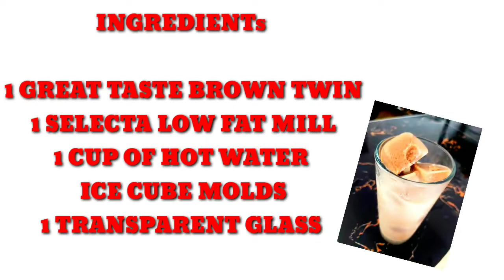COFFEE CREAMY CUBEs home made FOR COFFEE LOVERs😍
Simple HOME MADE COFFEE CREAMY CUBE
Mura na sulit at napakasarap pa

Promise napakadaling gawin
Easy but yummy 😱😍

INGREDIENTs

1 GREAT TASTE BROWN TWIN
1 SELECTA LOW FAT MILL
1 CUP OF HOT WATER
ICE CUBE MOLDS
1 TRANSPARENT GLASS

Make sure na may refg.po sa bahay 😅✌